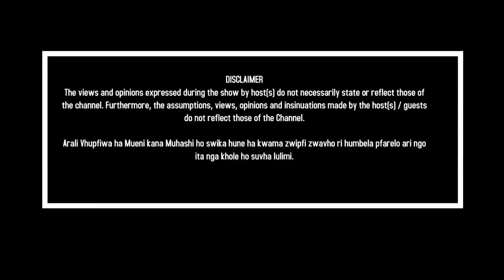Vho Mpho Nefale vhari humbu ade ngeno Phanda (Phalaphala fm birthday celebration bash)